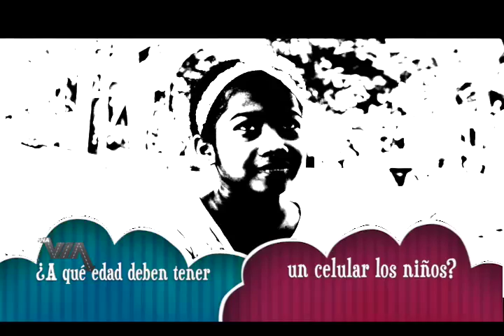NINOS Y LA TECNOLOGIA